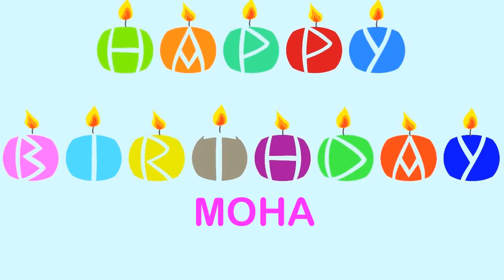Moha Wishes & Mensajes